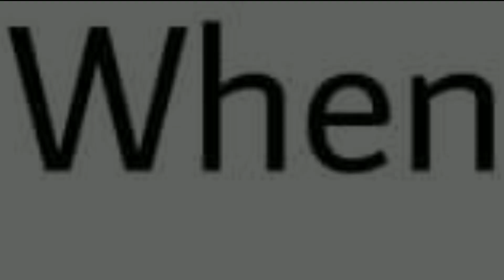Fanarts extraños de Happy Tree Friends ( Parte 2 ) | Bloody Russell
Video comentando fanarts extraños de la serie Happy Tree Friends del canal Mondomedia, otra vez.
Con este video no busco robar los personajes del canal Mondomedia ni los dibujos de varios artistas, este video fue hecho con el fin de entretener.